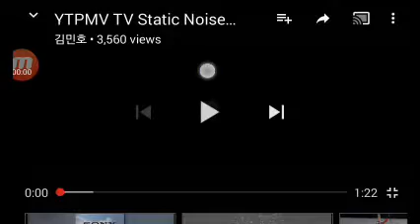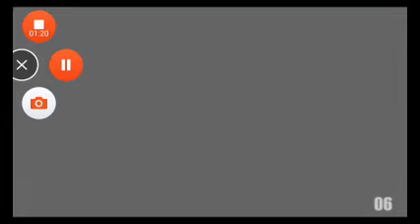(TCPMV) Scan Slow x2 Top 2